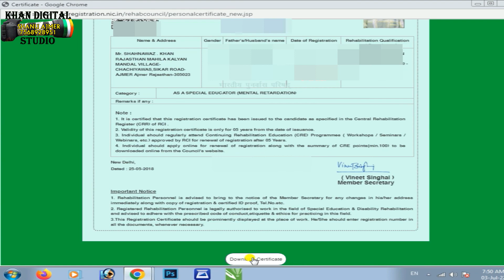E-REGISTRATION CERTIFICATE DOWNLOAD KESE KRE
Online Registration  Rehabilitation Council of India |D.ed/ B.ed Special Education registered in RCI| RCI online Registration.

नमस्कार दोस्तो,

इस वीडियो में मैंने बताया है कि कैसे RCI में आप अपने डिग्री और • डिप्लोमा ऑनलाइन रेजिस्ट्रेशन कर सकते है और उसका प्रिंट कैसे निकाल सकते हैं और भी बहुत कुछ जानकारी के लिए पूरा वीडियो जरूर देखिए।

दोस्तों उम्मीद करता हूँ कि मेरा ये वीडियो आपको पसंद आएगा। *दोस्तो आपको मेरा ये वीडियो कैसा लगा comment करके जरूर बताइयेगा।

Hi friends,

In this video have told how you can register your degree and diploma online in RCI and how to print it out and much more, definitely watch the full video for details.
Welcome to Special Education Screen, Rehab India. Today's video is about "RCI Registration for Rehabilitation Courses in Special Education Field".

भारतीय पुनर्वास परिषद् (आरसीआई)

Friends, RCI Registration is very necessary after completing any rehabilitation course in Special
Education field. After RCI Registration you will be
know as Valid Professional and your are authorized to
start working in any area, Goverment or private

Organization

So, In this video there is step by step process to registering to RCI with full proof and if you have any query about RCI Registration, please write in comment section, we will reply as soon as possible. Thank You.

(The purpose of our video is to entertain itself, not to hurt anyone's feelings. If anybody has any objection to any content on our channel, then definitely tell us you will be fully helped.)

प्रिय दर्शको